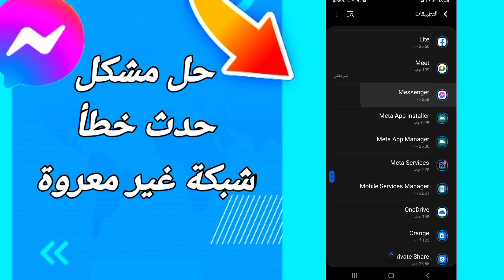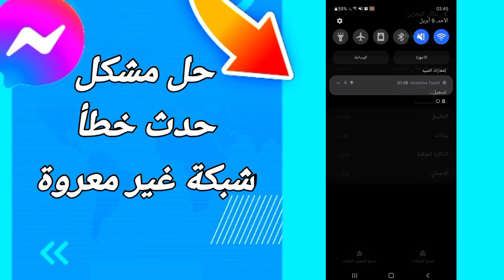كيفية طريقة حل مشكل حذث خطأ شبكة عير معروفة على تطبيق فيسبوك مسنجر Messenger